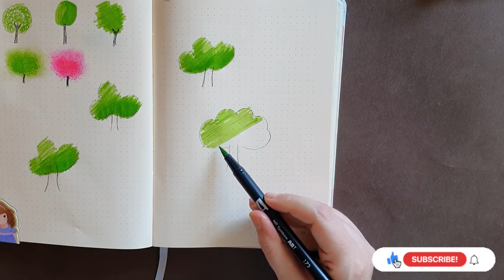DOODLE WITH ME! How to Draw Tree Using Tombow Brush | Bullet journal minimalist doodles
Minimal Tree Doodles for bullet journal and planners
1 Minute doodles for bullet journal and planners 🌳

hey everyone
this video is a collection of minimal tree doodles for bullet journal and planners.  these tree doodles are easy and can be drawn quickly, without any artistic skills.
Btw, These simple tree doodles for Bullet journal and planners are so Cute !

i hope you enjoy this video and it can inspire and help you to create a beautiful bujo in much more less time!

✧ । Timestamp

(ෆ˙ᵕ˙ෆ)      ∞︎︎ тнαηк уσυ ∞︎︎     (ෆ˙ᵕ˙ෆ)

 ✧ ।  Music

(ෆ˙ᵕ˙ෆ)      ∞︎︎     (ෆ˙ᵕ˙ෆ)